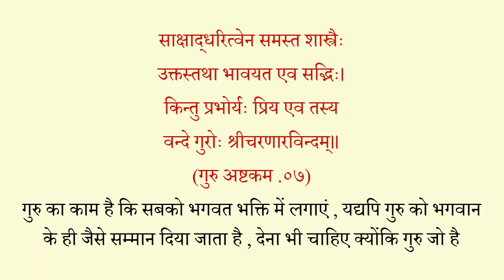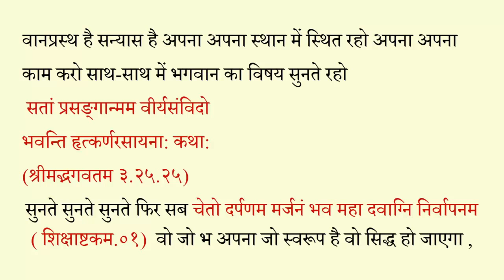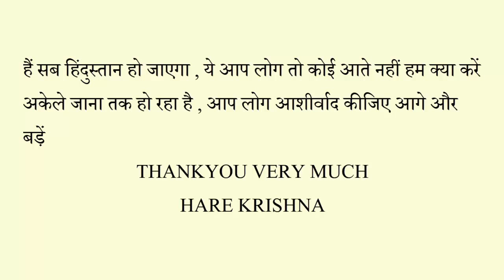Srila Prabhupada||Lecture 3||main cause of sadness||how to be happy in life||Iskcon Vrindavan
दुःख का मूल कारण एवं उपाय|
|Bhakti Tree| Shubh Krishna das| |lectures of  AC Bhaktivedanta Swami Prabhupada| Teachings of Gita|